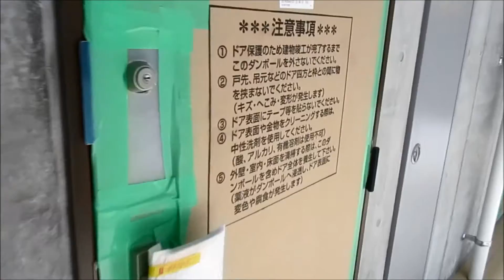宮崎市 AlteMeister谷川 1ＬＤＫ賃貸 2017年完成の新築マンション 【不動産のリーラボ】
宮崎市谷川町1ＬＤＫ賃貸物件。Alte Maister谷川空室情報≫≫
デザイナーズマンションでネット無料！